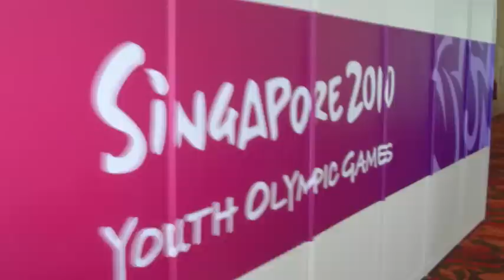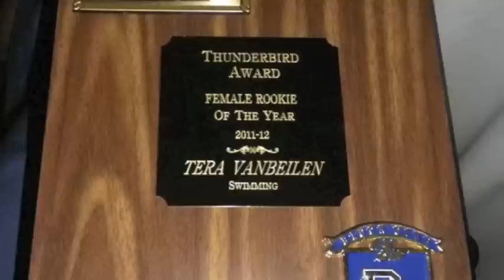Tera's Video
18 Year old Canadian, Tera Van Beilen and her journey to the 2012 Olympic games.